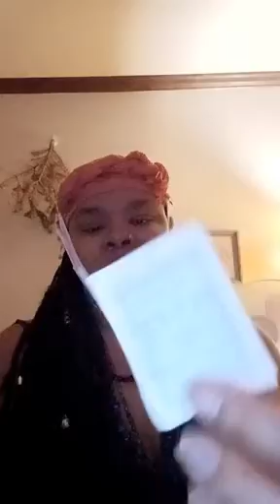Sexy Selfcare ff: Detox foot pads